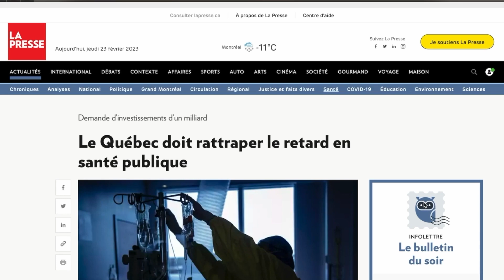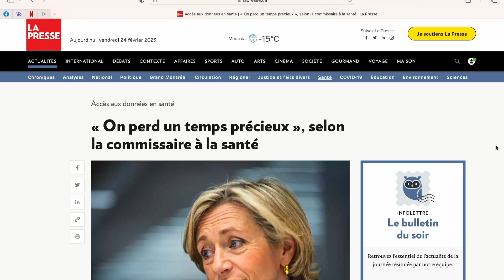La santé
Le réseau de la santé va mal, en particulier en santé publique et en prévention.